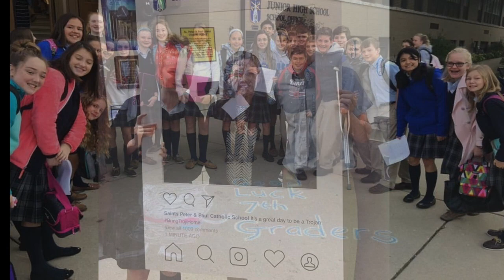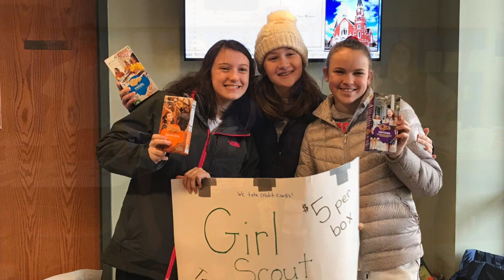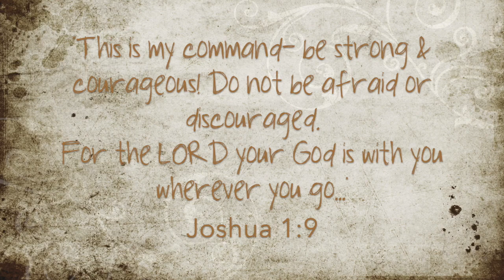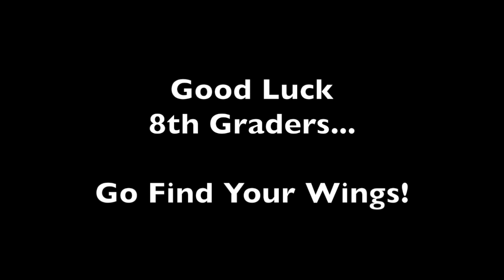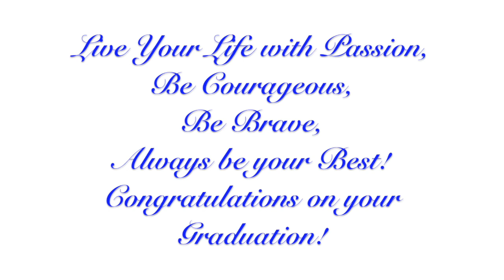Sts. Peter & Paul Class of 2019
This video is about 8th grade video 2019